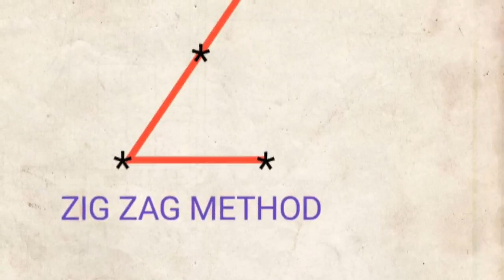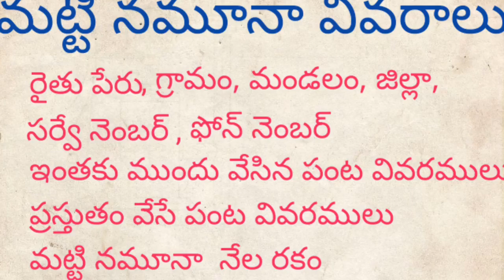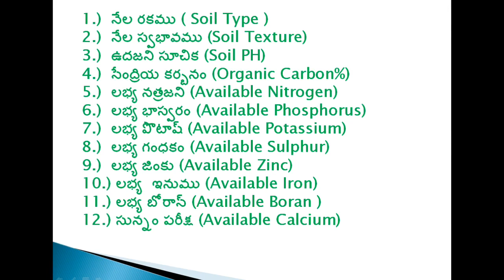How to collect soil sample at Field level # భూసార పరీక్ష కొరకు మట్టి నమూనా సేకరణ//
How to collect soil sample at Field level #
 @ భూసార పరీక్ష కొరకు మట్టి నమూనా సేకరణ విధానం  @

 ఎల్లప్పుడూ  రైతు  సేవలో  24X7

K.Nagesh Gupta B.SC(Agriculture)
Working as a Manager (S,E&D)
At Aries agro limited.